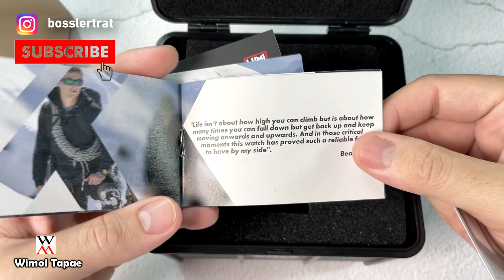Luminox Bear Grylls Survival Master Series CHRONOGRAPH XB.3745 - Wimol Tapae